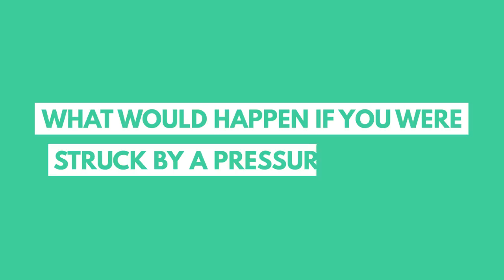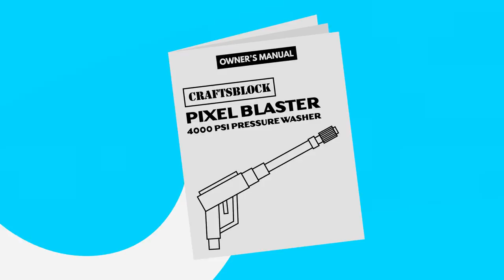How DANGEROUS Is A Pressure Washer?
Pressure washers! They keep your driveway clean, and they make for some *very satisfying* video content. But are they all fun and games? Watch to find out!! (no pressure tho) (hehe)